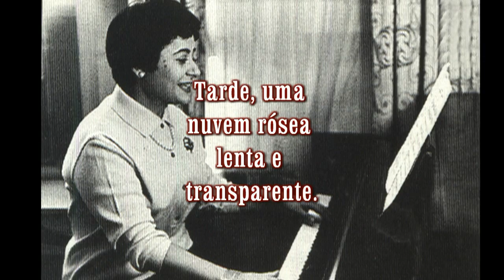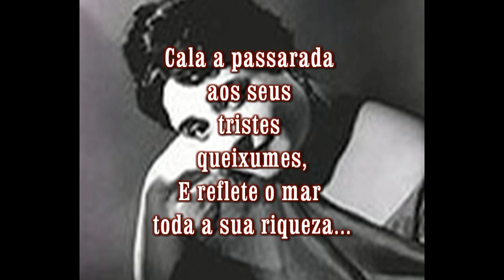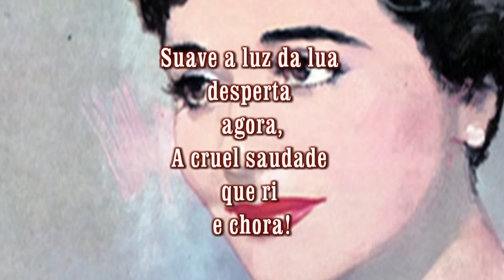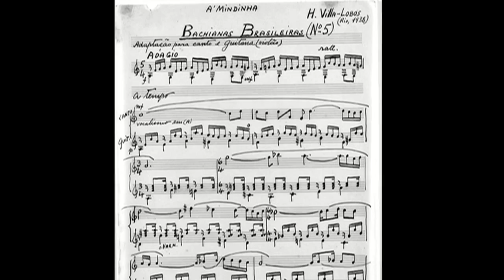Bachianas Brasileiras nº 5-Vila-Lobos .mp4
Video em fotos do compositor brasileiro Heitor Villa-Lobos e da soprono catalã Victoria de los Angeles interpretando a Bachianas Brasileiras Nº 5.